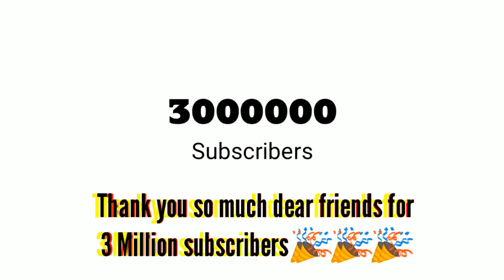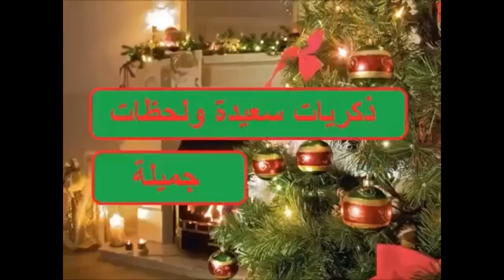Devil's Wheel7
Girls’ Ride - Devil's Wheel
دوارة_الشيطان الإثارة في شرق اوربا تلهب البنات
Teufelsrad BEST OF 2020 Damen Fahrt Oktoberfest | Devils Wheel Girls Ride | Crazy Bavarian Girls
اثارةعجلة الشيطان افراح البنات
Girls’ Ride - Devil's Wheel - part 2
Best Girls on the Devil’s Wheel
ميسي وحرمه علي عجلةالشيطان افراح العيدمستمرة
مرحبا بكم احبابي في قناتي astarbos الترفيهية الممتعة
هيابنا نعيش لحظات افراع الاعيادفي الشرق والغرب
سلسة من الافلام الوثائقية المتنوعة
ملخص اهداف ومباريات كأس الامم الافريقية بكوت ديفوار,واجمل اهداف محمدصلاح
مشاهدة مقاطع الفيديو على قناة astarboss
ستتعلم مهارات جديدة، تكتسب معرفة أعمق، وتطور نفسك في مجال اليوتيوب  سنوفر لكم موارد تعليمية مفيدة مثل النصائح والأمثلة العملية في مجال الربح من اليوتيوب
نحن ندعم التفاعل والتواصل مع المشاهدين،لا تتردد في ترك تعليقاتك وأسئلتك ومشاركة تجاربك معنا.انضموا إلينا على قناةastarboss واكتشفوا عالمًا من المعرفة والتعلم الممتع.
افلام وثائقية مميزة شرح طرق جني الارباح من الانترنت
افلام وثائقية قديمةعالم الحيوان والغابات الافريقية البكر
جولات في عالم الاقتصاد واسعار العملات النادرة القديمة والجديدة وخصوصا التذكارية فيديوقصيرلايف علي اجمل شواطئ البحرالاحمروالمتوسط,,لايف حصري العملات التذكارية وطرق تسويقها علي مواقع التواصل الاجتماعي.